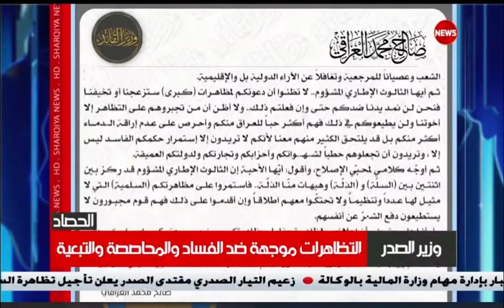17 August 2022